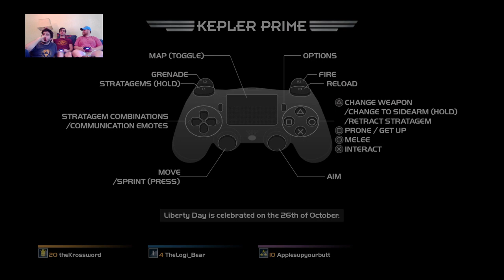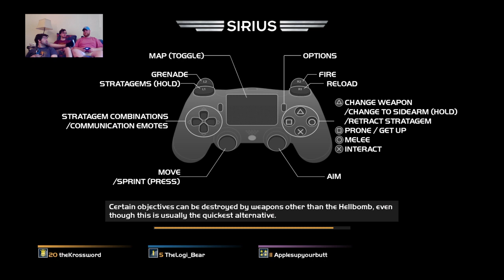Couch Co Op: Helldivers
chor·tle: to laugh in a breathy, gleeful way; to chuckle.
Which is what we hope you will do as you watch some life long buds play some games and inevitably screw up a lot. Our Channel is made up of Jake, Brodie and Stephen, however we pull in our wives and our friends to join in the fun sometimes.

Schedule:
Monday: Full Let's Plays with a new episode each week.
Tuesday: Stream Series,
Wednesday: "Wild Wednesday" A different game every week!
Thursday: Couch Coop Stream
Friday: ChortleCast, our podcast where we talk about Games, Movies, TV, Anime and whatever else we feel like. / Late Night stream
Saturday: Surprise Stream, you never know if it's coming or what it will be.
Sunday: Nothing...

When big game trailers or events are happening we try to rally together and post reactions/analysis videos and post them as soon as possible.